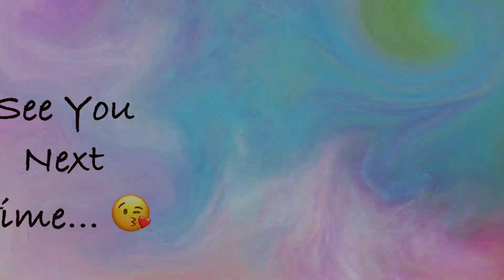Colouring - Vintage CHRISTMAS - Day 2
Busy time before Christmas? These cute little illustrations by Agotapopillustration are perfect for short colouring moment😍 Will you join me in this Christmas countdown?😘🎄☃️❄️